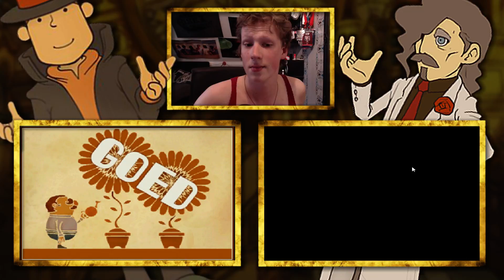SNACKBAR GAAT FOUT! - Professor Layton En De Verloren Toekomst #36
♥Jullie LIKES maken mijn tijdreizen mogelijk, xx Ricky♥

 ★INFORMATIE over P.Layton en de verloren toekomst★
dit is de Derde game in de professor Layton serie en is een van mijn favoriete games. Het doel van de game is om het mysterie rond een brief uit de toekomst op te lossen en het verdwijnen van premier Bill Hawkes. door het spel heen moeten Layton en Luke een heleboel leuke (en soms gigantisch moeilijke) puzzels oplossen, ik raad je zeker aan om mee te denken met de puzzels en dus meteen de video te pauzeren op het moment dat de puzzel in beeld verschijnt!!

Overige Linkjes!